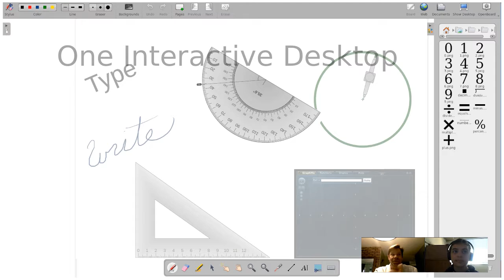Sylvan Learning Red Deer makes online tutoring personal.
Across Alberta's Central region border west to border our service area has expanded.  All thanks to our new online tutoring system.  Sessions are 1 teacher and 1 student in a session sharing an interactive desktop.  The teacher has tonnes of curriculum to draw upon and shares control of text, drawing, and drag and drop tools with the students.